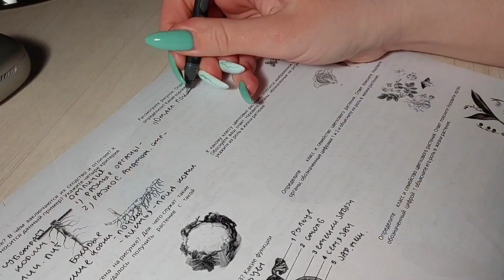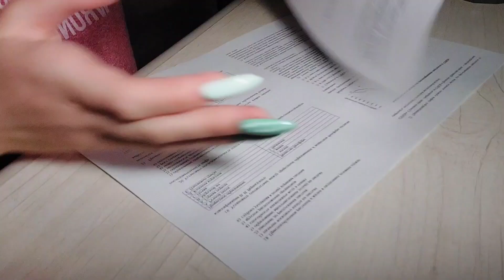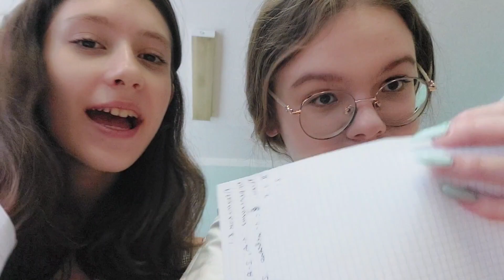как я готовлюсь к егэ 2023 ? подготовка к егэ по химии и биологии | study with me | будни химбио